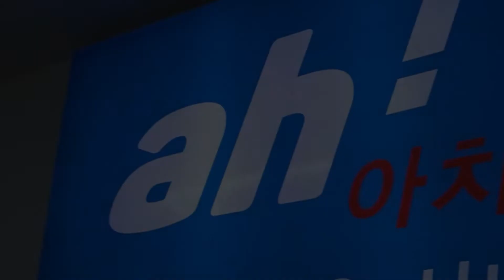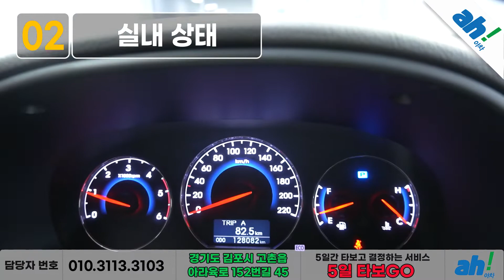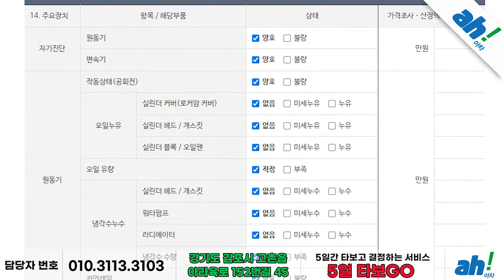[아차] 국산SUV 가격이 너무 착해서 놀람요~😊현대 싼타페 CM 4WD MLX 럭셔리 feat. (26거6083)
1. 차량대금의 10% 결제 및 계약서 작성(차량 체크리스트)
2. 종합보험 가입(최소 3개월, 자차 포함)
3.5일간 타보고 구매확정 시 차량대금 잔액 및 부대비용(이전비 등) 입금 후 이전 등록
4. 타보고 차량 반납 시 이유 불문 환불 처리(제반 비용 공제)

5일간 타보고 구매 결정하실 수 있는 서비스입니다.